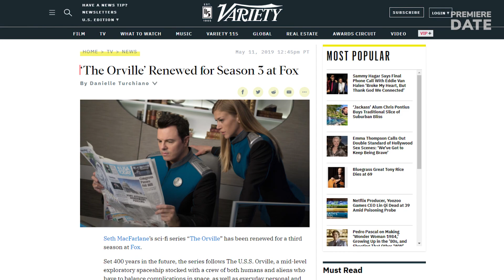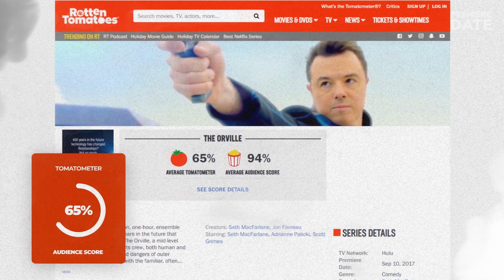THE ORVILLE Season 3 Release Confirmed for 2021 as Seth MacFarlane Series Moves to HULU from FOX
Hey, guys! Great news for Seth MacFarlane fans! Hulu has officially renewed The Orville for Season 3, expected to be released in 2021. Despite the current pandemic, on December 5, the official The Orville Twitter account announced that filming has resumed. Production of Season 3 started in March, but was halted until now due to COVID. The crew is taking all necessary precautions, which will make the production process more complicated and slower, and yet Hulu hopes to release Season 3 by the end of 2021. Seth MacFarlane, who created the hit sci-fi comedy-drama series, will be back to star as Ed Mercer. He will also direct Season 3 with Jon Cassar. The first two seasons of The Orville aired on FOX in 2017 and 2019, and when FOX cancelled the show, Hulu picked up the pieces and revived the series. Season 3 will consist of 11 episodes, which will also have longer run times. While critics found many flaws with The Orville and rate it at only 65% on Rotten Tomatoes, fans love the Star Trek and Next Generation parody, rating it at 8.1 on IMDb and impressive 94% on Rotten Tomatoes. Are you, guys, excited about Season 3? Did Hulu make the right choice by bringing the show back? Share in the comments.